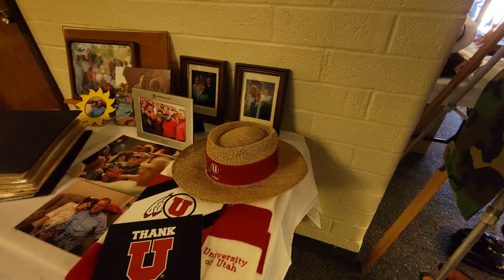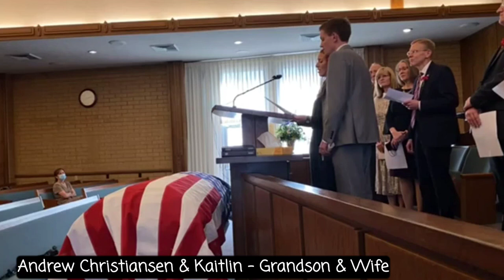Remembering Richard O. Christiansen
Today our family celebrated the life and impact of one of the best men we ever knew. Richard O. Christiansen was a capable and competent professional, but an even better husband and father. May this video serve as a small tribute, by his family, to honor his memory.

Gear:
Camera : Samsung S21 Ultra
Editor : PowerDirector Mobile